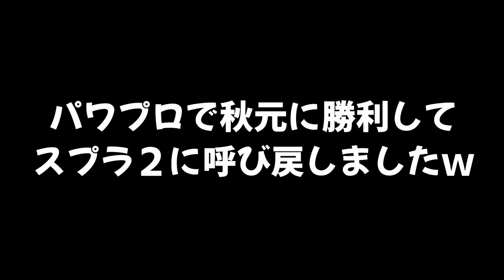スプラ２を辞めた友達に無理やりゲームをやらせてみたらまた復帰してくれるのか？【スプラトゥーン２】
友達がスプラを引退してしまう動画

敬称略